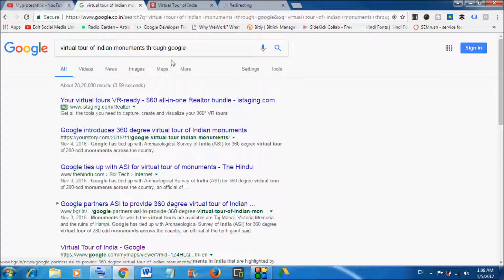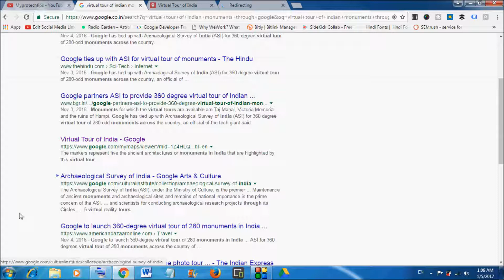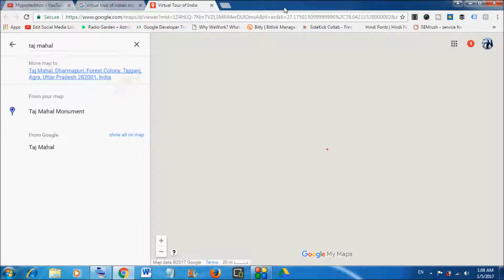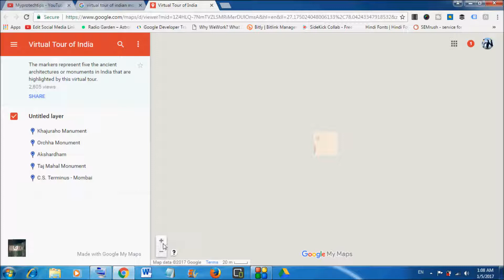Google launched 360 degree virtual tour of 280 monuments in India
google ne november  2016 me asi india se milakar 280 Bhartiya tirthsthalo aur kilo ka virtual tour facility dene ki shuruaat ki hai jisse aap ghar baithe baithe tajmahal , kile aur tirthsthal ghum skate hai